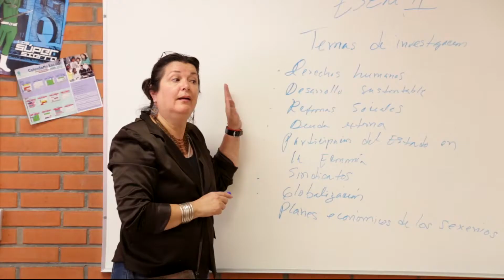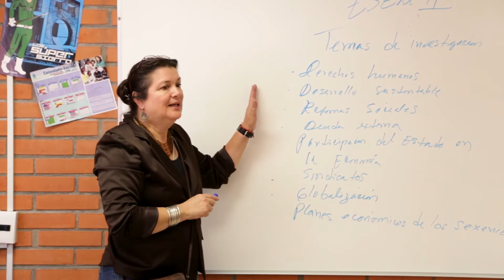Sierra Interlomas | Sierra Nevada Generación 2013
Sierra Nevada Generación 2013 | Completo